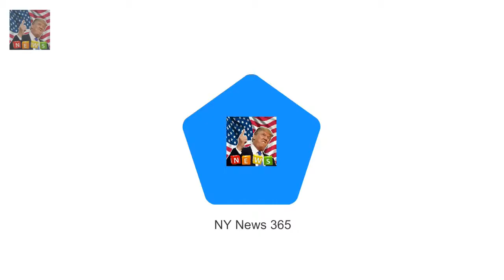Adorable moment Prince Harry tells a group of children to hug Meghan Prince Harry 33 and Meghan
Prince Harry 33 and Meghan Markle 36 visited Cardiff Wales for their third public engagement together The US-born actress proved to be a hit with Welsh fans queuing from 6am to meet the loved-up couple Besotted Harry made a promise to his bride-to-be to visit cities across the UK before their wedding in May Prince Harrys bride-to-be got the seal of approval from Welsh fans after being swamped by adoring schoolchildren and supporters during her first trip to countrys capital

Sophie Monk returns to Australia after splitting from Stu Laundy  She called it quits on her real:
Make-up free Lily-Rose Depp prepares to leave Los Angeles  She is often travelling to and fro bet:
And Kate Wright showed off the  Busty Kate Wright flaunts her stunning curves in skintight outfit :